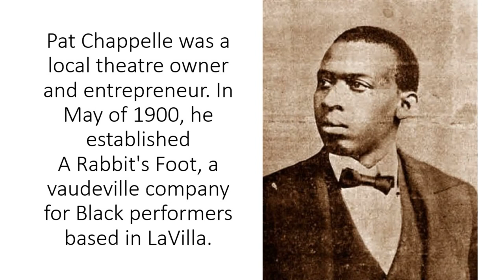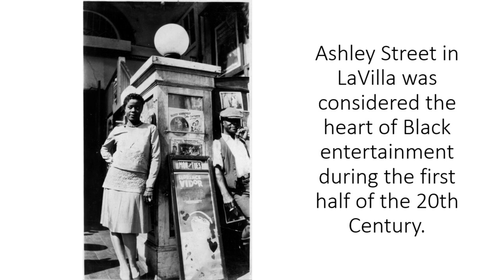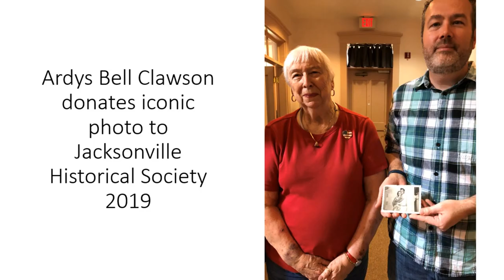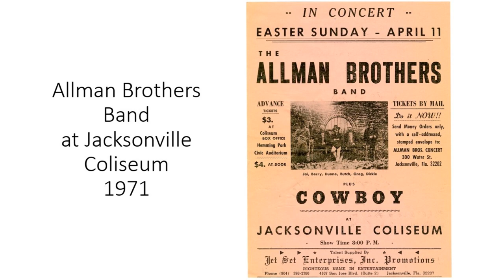History of Jacksonville's Music.